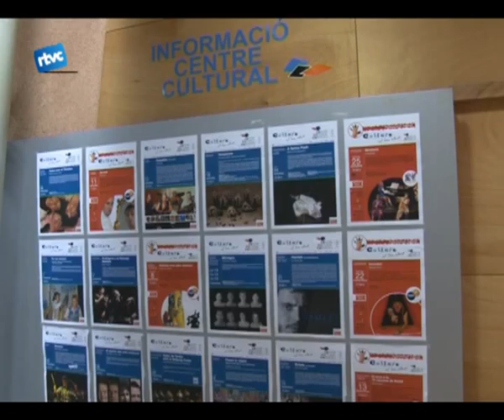Les òperes arriben a Cardedeu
Escoltar una àrea dIl trovatore de Verdi o, lor del Rin, de Wagner al Centre Cultural. Això serà possible a partir de demà. Cardedeu sha adherit al circuit català de Cinema Digital, una iniciativa que permet la projecció en directe dòperes i esdeveniments culturals de gran format.